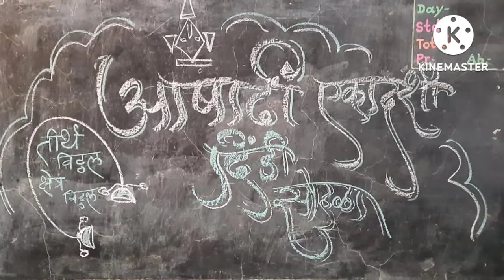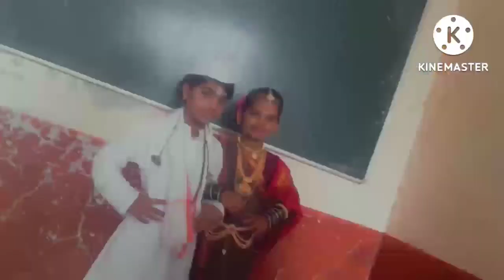आषाढी बाल दिंडी सोहळा/जुलै 2022/ जि.प.म.शाळा,शिरवळ,अक्कलकोट/Aashadhi Bal Dindi Sohala